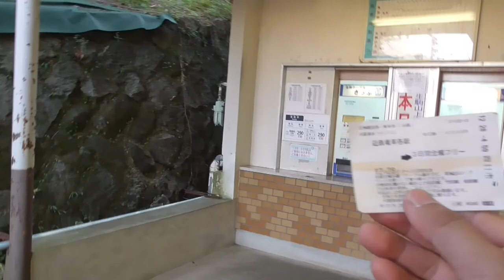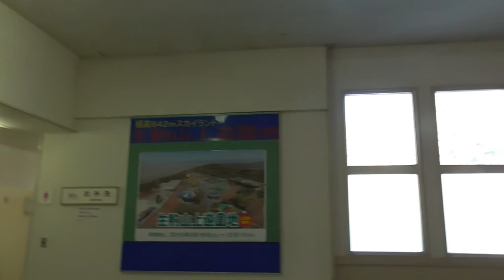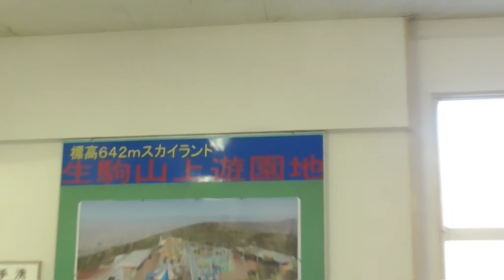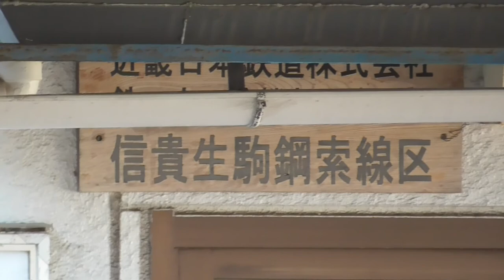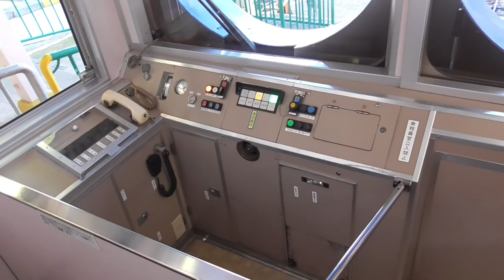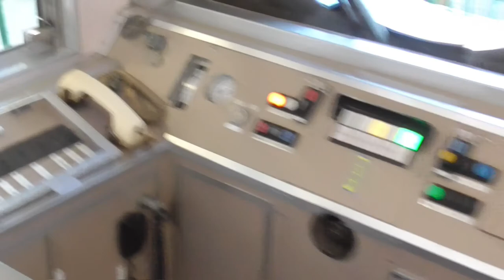ST046’26 近鉄ターミナル完全制覇の旅：駅前散歩・宝山寺駅～生駒ケーブル、上から見るか？ 下から見るか？～【よんつべ#41＆ST016リマスタリング】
今回は撮影時の音響が良くなかったので試験的にアフレコ対応してみました。
　生駒山上駅から宝山寺駅まで戻ってきた山田さん。
　宝山寺駅前をぶらぶらしてたらケーブルカーに乗り遅れてしまいました。
　折角なので独特のケーブル音を聞いたりしながら、ケーブルカーの仕組みについて話してみました。

関連動画はこちら↓
近鉄ターミナル完全制覇の旅：信貴山ケーブル編は近日公開！